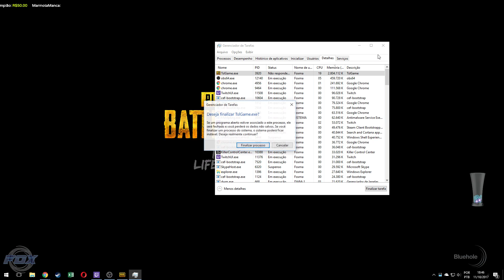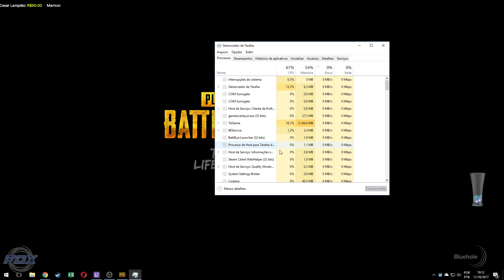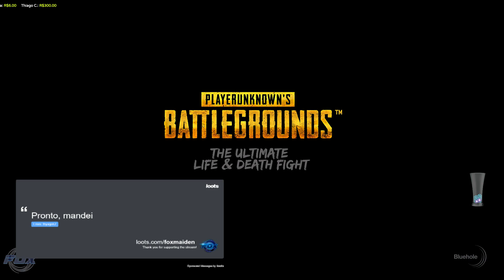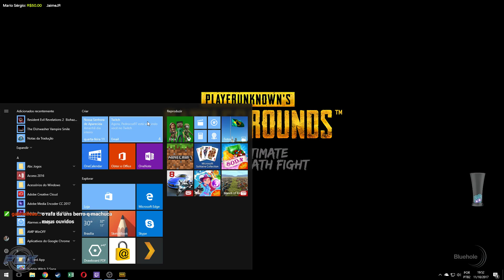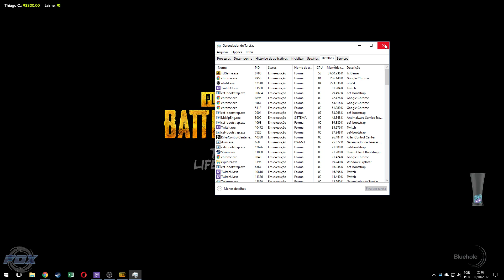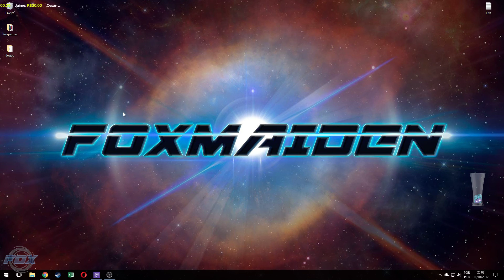PLAYERUNKNOWN'S BATTLEGROUNDS - #46 - Voltando depois de um tempo...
Nas Lives de PLAYERUNKNOW’S BATTLEGROUND iremos lutar em equipe para a dominação do campo de batalha, aumentando, ou não, nossa equipe!

Descrição Abaixo:
O Battlegrounds do PlayerUnknown (PUBG) é um jogo de vídeo real massively multiplayer online real desenvolvido e publicado pela Bluehole para Microsoft Windows e Xbox One. O jogo é baseado em modelos de jogo de estilo real de batalha desenvolvidos anteriormente por Brendan "PlayerUnknown" Greene para outros jogos, mas expandidos para um jogo autônomo sob a direção criativa de Greene.
O jogo foi lançado em 2017, desenvolvido na Unreal Engine 4 e criado pela BlueHole Studio, para todas as plataformas, exceto Nintendo.

Assinatura Mensal (Pagseguro):
Fox!